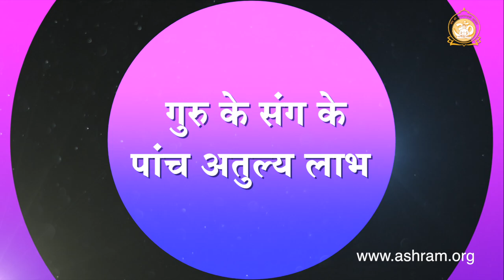गुरु के संग के पाँच अतुल्य लाभ | Five incredible benefits of Guru's pious vicinity | HD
Guru ke sang ke panch atulya labh | Shri Sureshanandji

सत्संग के मुख्य अंश :
* गुरु सानिध्य के लाभ...
* गुरुआज्ञा जीवन परिवर्तित कर देती है
* ऋषि-प्रसाद ज्ञान के साथ स्वास्थ्य की पूंजी है

Ref SPL-A0GA